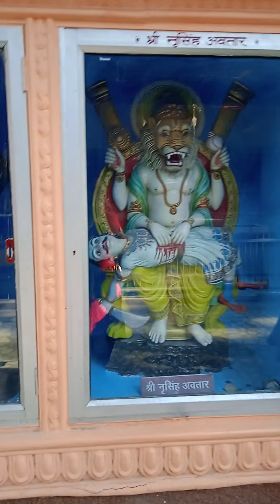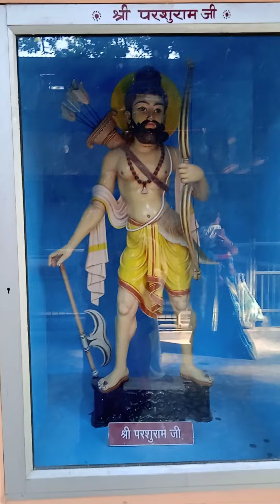विष्णु भगवान के 28 रूपों के दर्शन